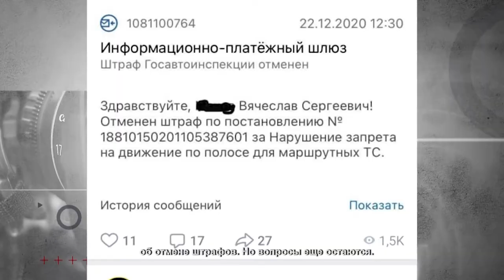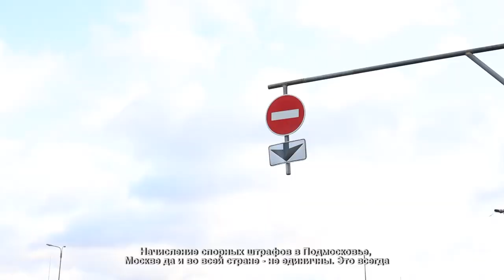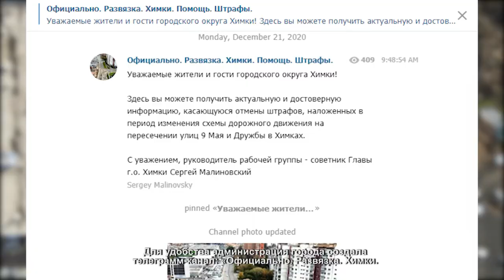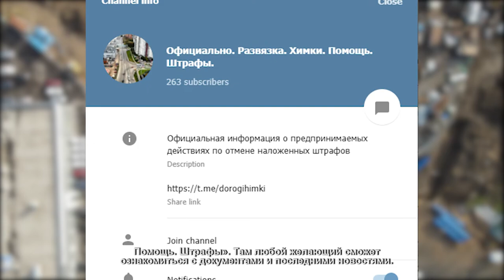Дождались: в Химках отменили штрафы за проезд по кольцу на ул. 9 Мая. 24.12.2020